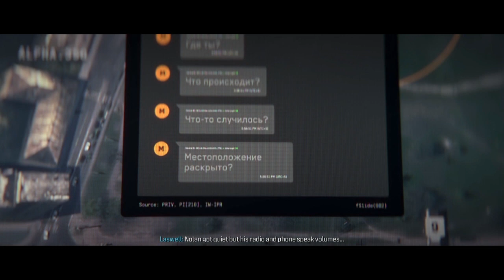Call of Duty Modern Warfare 3: Frozen Tundra mission 11